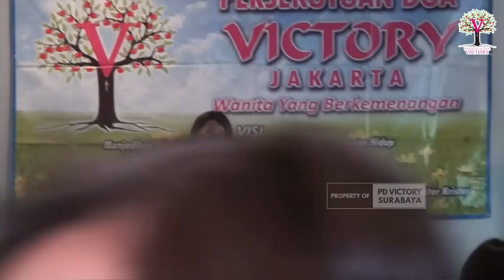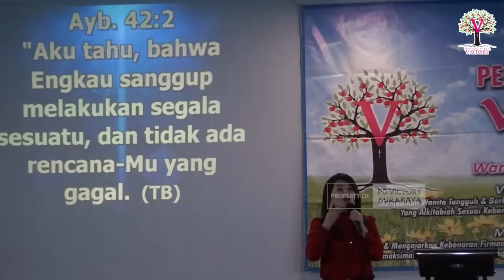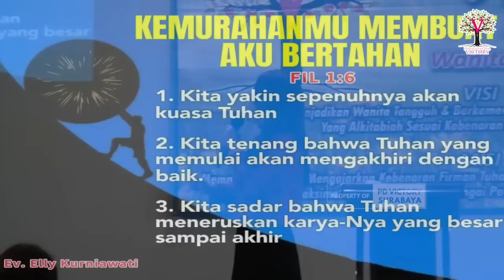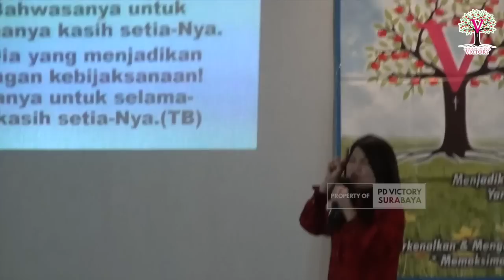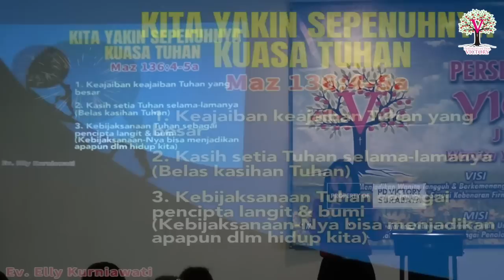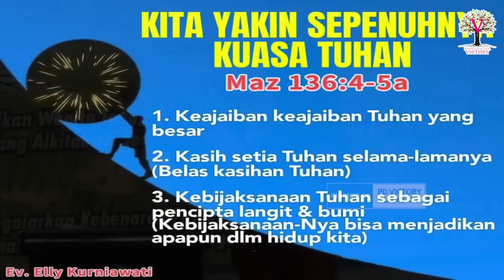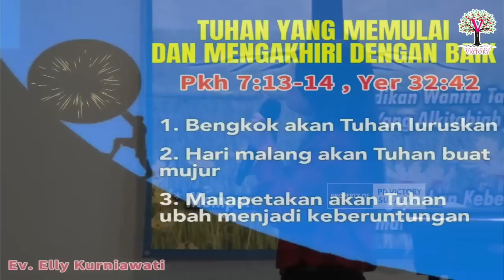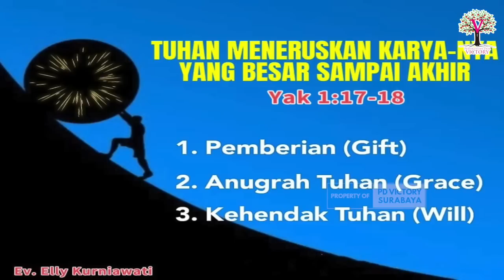ALASAN YANG MEMBUAT AKU BERTAHAN | Ev. Elly Kurniawati | Ibadah Onsite PD Victory Jakarta Jan 2023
Khotbah Ev. Elly Kurniawati di ibadah on-site PD Victory Jakarta, Januari 2023.

Live Instagram setiap Selasa & Sabtu pagi, pk. 07.00 WIB di akun @elly_victory

*** Kami sarankan anda untuk follow akun-akun media sosial kami yang tertera di atas & men-subscribe channel youtube kami ini serta menyalakan lonceng notifikasinya supaya tetap mendapatkan informasi terkini jadwal jam IG Live dan ibadah-ibadah kami yang lain baik online maupun on-site